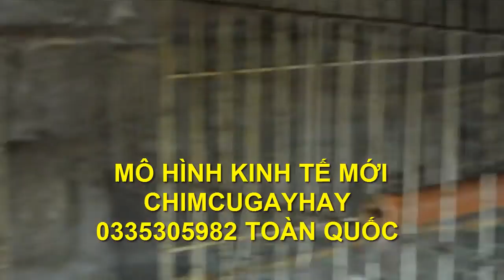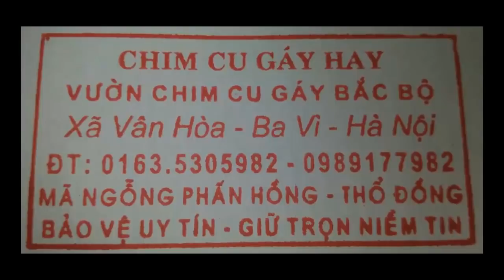SINH RA TỪ LÀNG MÔ HÌNH NUÔI CON NÀY ĐẦU RA KHÔNG BAO GIỜ BẤP BÊNH